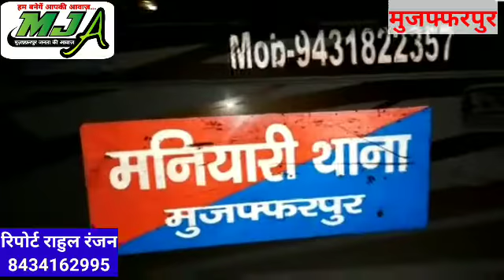झाड़ियो में छुपाकर रखा 10 लाख का शराब जप्त